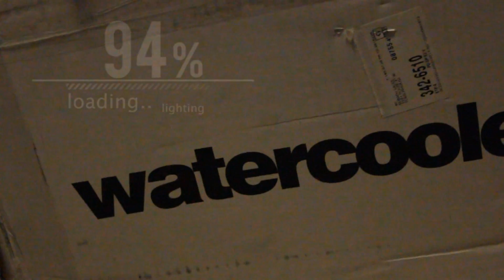watercooledIND Teaser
9-20-18 My New Instagram @joshy5oh
Short teaser of the custom finish WCI wheels, full 6 month transformation video of the MK4 GTI will be out soon, wheels and all ;-).